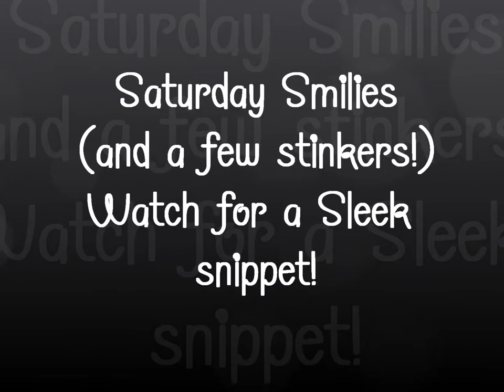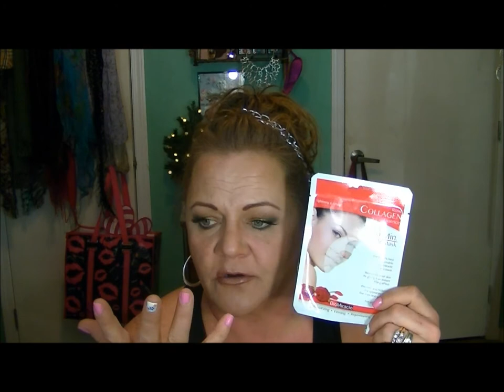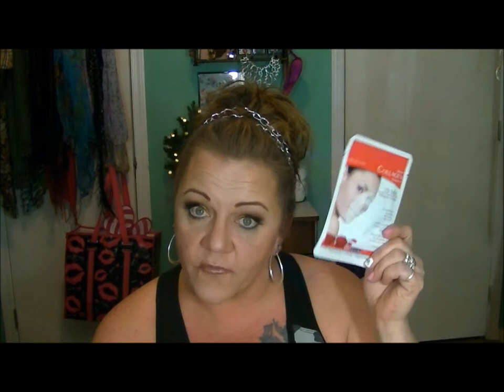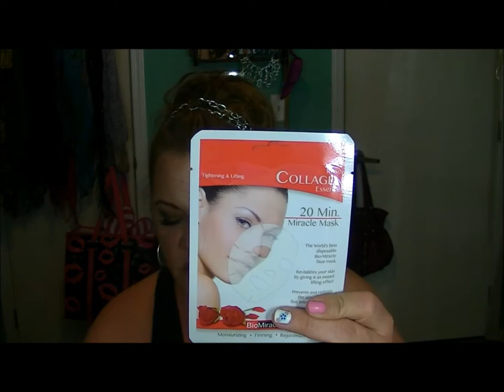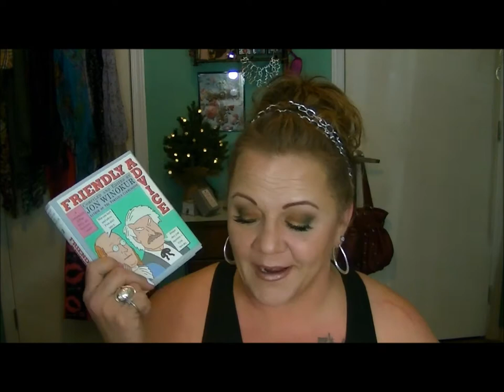Another SATURDAY SMILIE'S (wit a few stanks!)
I MEANT TWICE AS GOOD!! I HOPE ALL YA'LLS WEEK HAS BEEN TWICE AS GOOD! GOOD GRIEF CHARLIE!

And alot of OTHER stuffs you outta be readin!!

Howdy all!  This here's yet another episode of the thangs I been diggin' on this week!   Hope its a good un and you all have a FAN friggintastic weekend!
I'll be going into a deep depression come Sunday 8pm.  Last episode of the Walking Dead until October.
Yup. there will be tears. :)
A few genuine flubs at the end too. lol I edited them out..and ACCIDENTALLY pasted them at the end. and when I went to review and saw em there. I thought...MEH. how handy! lol Now I'll have to figure out how I did it! HA

OH YA! When the order comes in, I'll be show'n ya'll what one lucky gal (or guy!) is gonna get! Not sure of ANY other details yet..LOL Just that I wanted someone to experience these unbelievably SWEEEEET products! lol Some lucky suckers gettin' a whole make-up wardrobe from this brand! If you didnt already know, ships from the UK and can take anywhere from a week to two DAMN MONTHS!! lol. serious.

All things mentioned: Good & Bad
Mally 'Starlighters' waterproof eyeliners-Mally
Obscure brushes from Ross-Real Technique fake outs. I got NUTTIN' on these brushes!  lol .  Ross
Elf BB Cream -ELF.com
NYX Lip Liners:835 Pinky, 824 Orange,860 Peek-A-Boo Neutral, 841 Coral, 854 Pale Pink, 846 Tangerine, 839 Dolly Pink,840 Rose
I couldnt find this storefront ANYWHERE on Amazon gals! I was going to go back and edit these out all together, but I'd already edited and uploaded. so It wasnt feasible. I am SO sorry! I'll keep trying to find and let you know. The link I used to purchase is not long active!!???
Earth Therapeutics Eye patch mask-TJ Max
Anti-Aging Grapeseed mask-Dollar Tree
BioMiracle Rose & Collagen mask-Dollar Tree
Book:Friendly Advice-Jon Winokur
Sleek pallets in Oh So Sweet and Garden of Eden

Bad:
LUX Jewelry cleaner-LUX Industries-purchased from QVC
Rimmel GlamEyez HD quads.  The quality itself is great...but all but ONE color is almost accessible, its so small! lol
Im OLD damn it! I cant see it!

Go here and BOOKMARK this link! All your FAVE high-end at SUPER discounted cost! Items/sales change EVERY MORNING!

Coming Soon!
 For everything beauty related.  DIY skin care to make-up tricks, applications, client testimonials & event clips, brand reviews and demonstrations.  All the things you never knew regarding beauty and DIY skin care will be @ BigSkyBeauty2010.com    Including monthly contests/viewers picks, submissions and favorites across the board!
 Keep checking back!  Its being built now!

Big Sky Beauty  LLC
3553 Greyrock Rd.

All opinions are my own.  I have never and will never accept a monetary award for ANY review I do.  If the Heavens come knocking on my door and a company actually were to ask me to 'sponsor' their product, I would tell you all that point blank.  In fact, I probably couldn't keep it to myself If I tried!  I'm a professional that values others' opinions on products and likewise, I hope others find my 20+ yrs of experience helpful.

                                                                              - Psalms 62:1